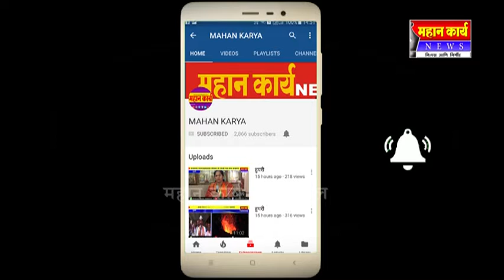मजरेवाडी येथील रेणुका मंदिराचा सॅल्ब उदघाटन सोहळा उत्साहात संपन्न